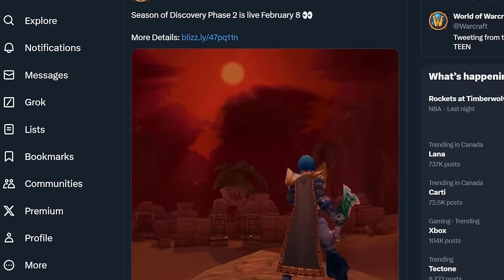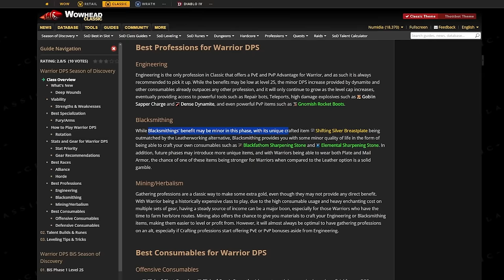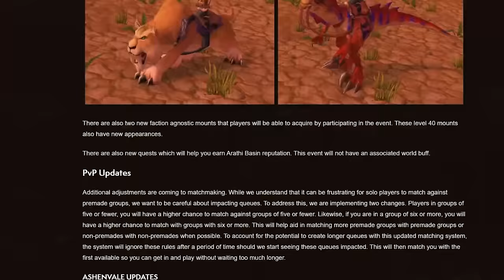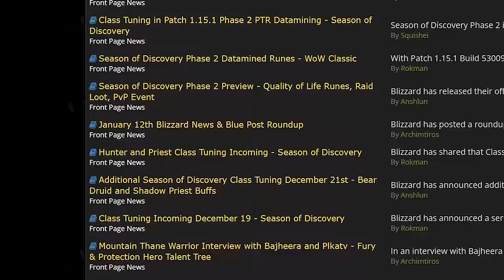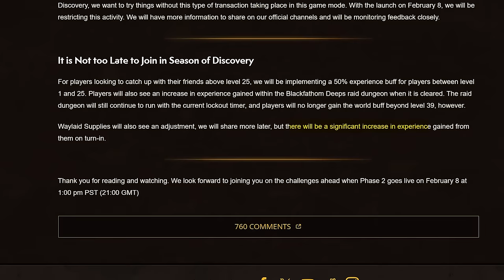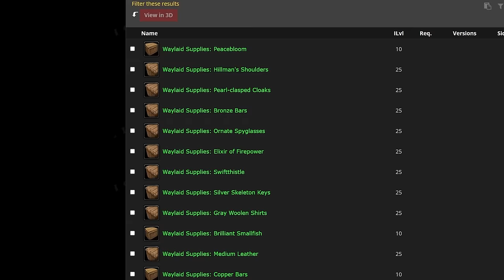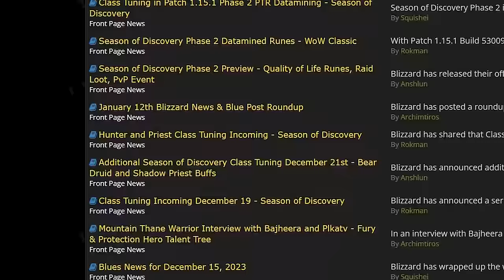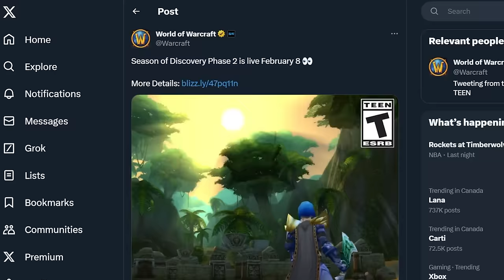7 Mistakes YOU Need to Avoid Making in Season of Discovery Phase 2 - Classic SoD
Classic SoD / Classic WoW: 7 Mistakes YOU Need to Avoid Making in Season of Discovery Phase 2

The phase 2 of Season of Discovery is releasing in just a few days, and with it comes a bunch of content for us all to enjoy for the next few months, today we're gonna discuss 7 mistakes you should avoid while playing the phase 2 of SoD, and any future phase of the game infact.